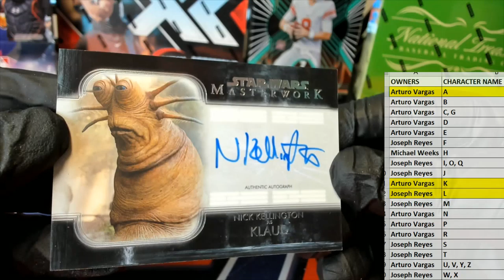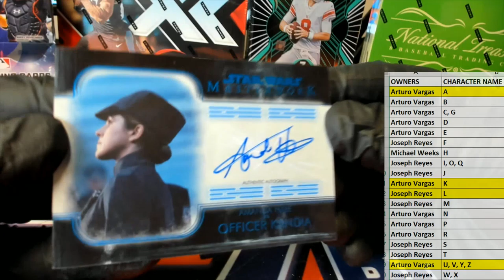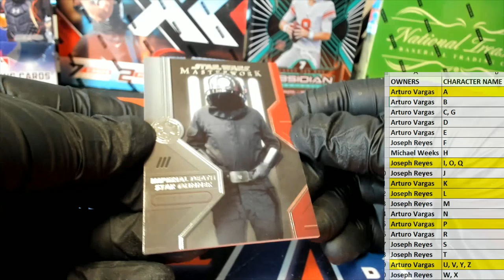2020 Topps Star Wars Masterwork ID 20MASTERWORK408 PART 2